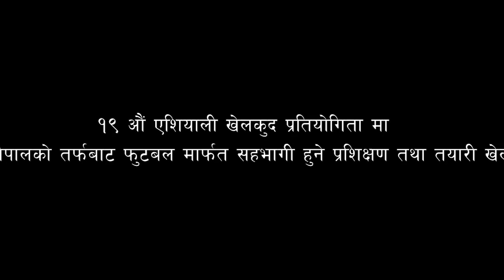National womens Football team training__ for ASIAD 2022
नेपाली महिला फुटबल टिमले पहिलो पटक एसियालीस्तरको सबैभन्दा ठुलो खेलकुद प्रतियोगिता एसियाड २०२२ मा सहभागिता जनाउने लागेको छ । सोही प्रतियोगिताको तयारी गत साताबाट राष्ट्रिय टिमले थालेको हो ।  यही वर्ष गरिने भने आयोजक शहर चिनको होङजाओमा कोरोना व्यापकरुपमा फैलिएपछि केही समय प्रतियोगिता स्थगित गरिएको छ । चाँडै नै नयाँ मिती घोषणा गरिने त्यहाँको सरकारले बताएको छ । यद्यपी  प्रतियोगिताका लागि छानिएका खेल तथा खेलाडीहरुलाई राष्ट्रिय खेलकुद परिषदको निदेर्शनमा तयारी थालेका हुन् ।
Asian Games
Video Courtesy: National Sports council